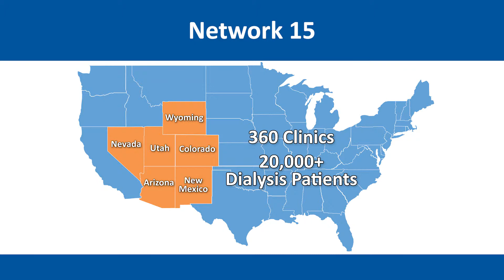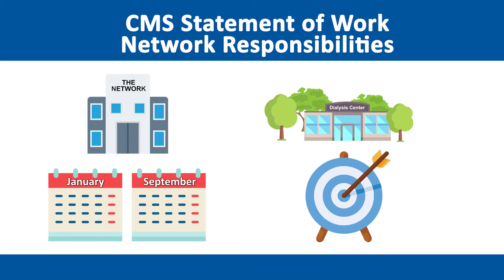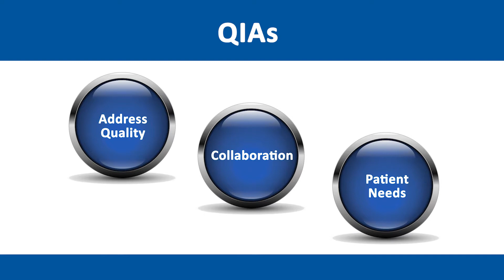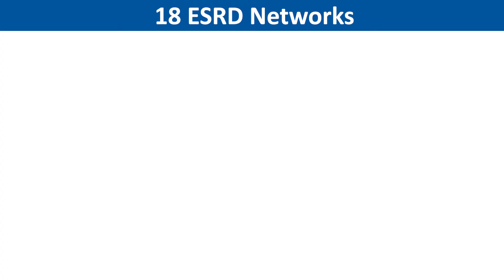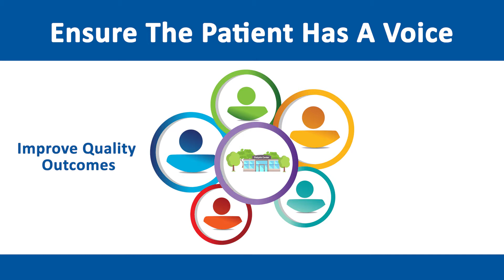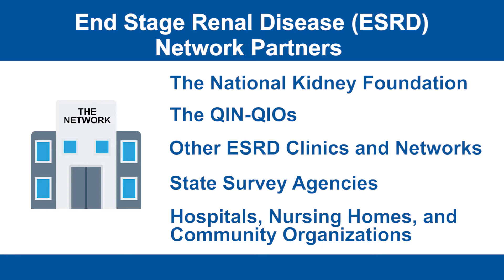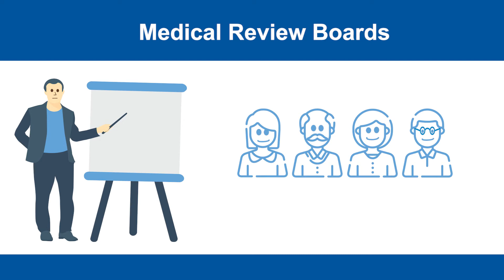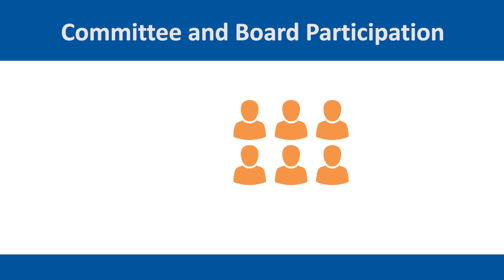Getting to Know Network 15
Learn about who Network 15 is, what the Network does, and its focus on quality improvement and helping you!